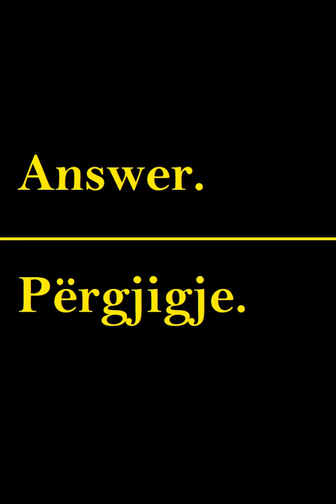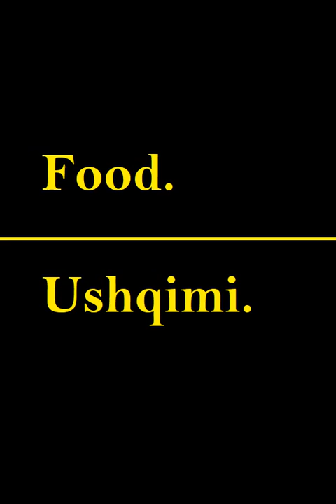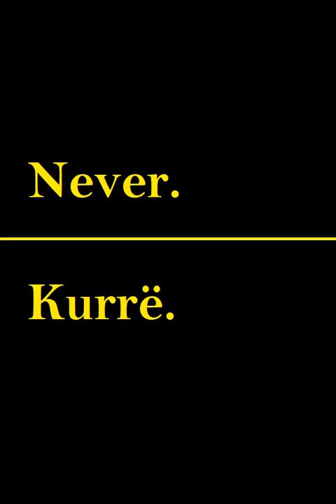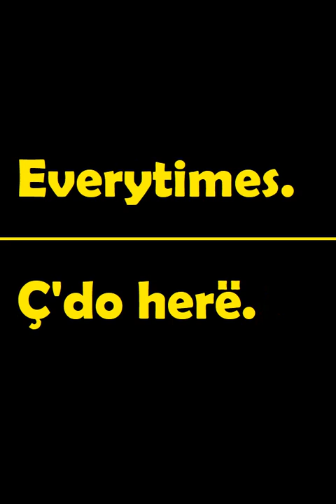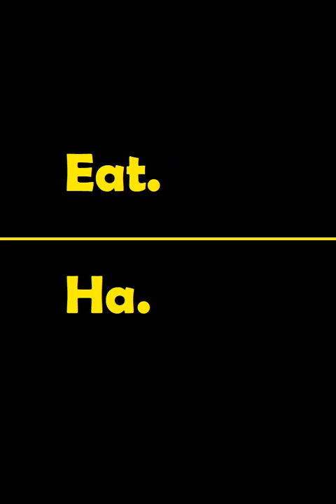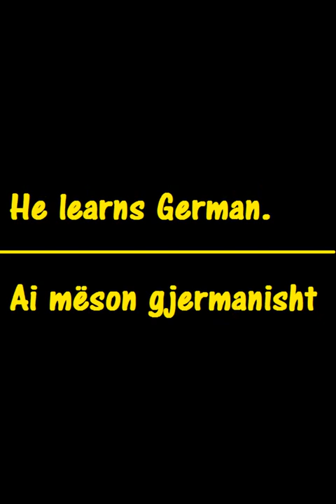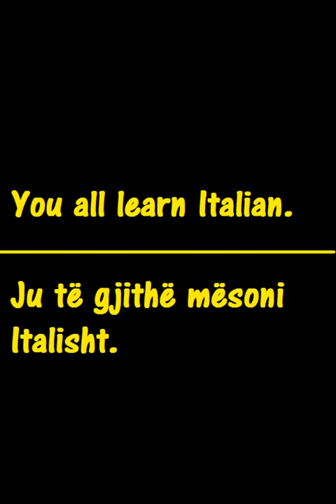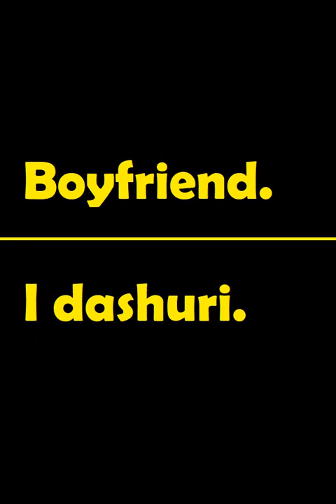Meso Anglisht Shqip falas Video 41 deri 50 7:35 minuta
Meso Anglisht Shqip falas online nga shtepia dhe pa mesues